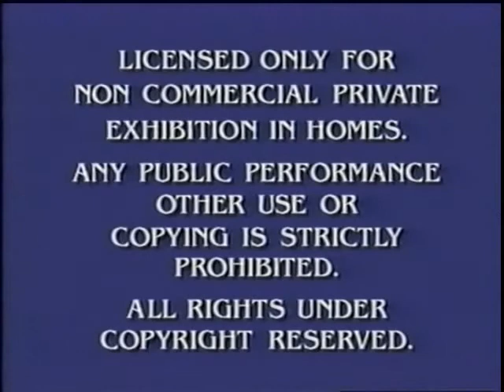Paramount 90th Anniversary Feature Presentation